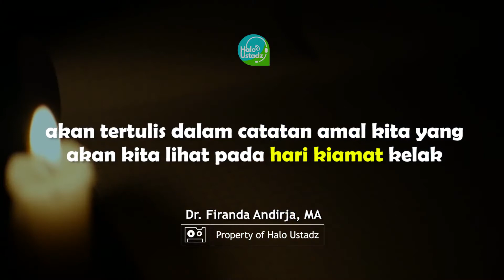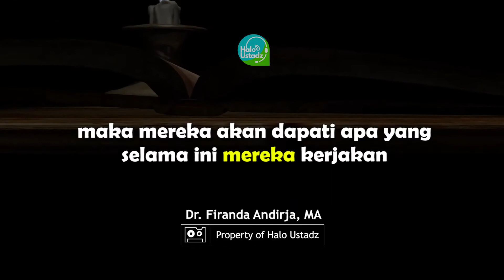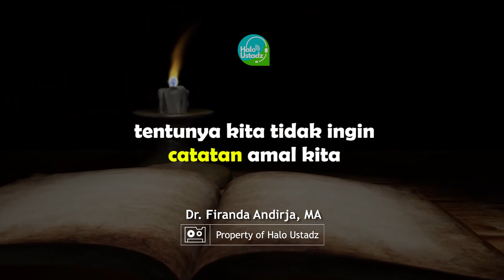Bingkai Dakwah : "Allah Maha Melihat" Dr. Firanda Andirja, MA